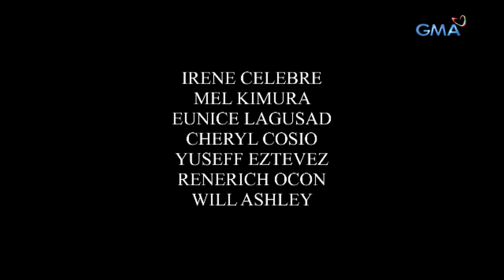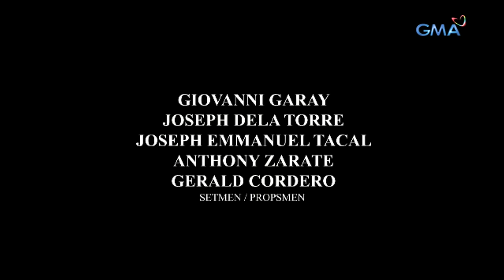Prima Donnas: Full Episode 130 | Stream Together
Jaime (Wendell Ramos) was convinced that Lilian (Katrina Halili) is the reason why his daughters are still not getting along with each other. Meanwhile, everyone was relieved when Lady Prima (Chanda Romero) has finally regained her consciousness.

Watch episodes of 'Prima Donnas' weekdays at 3:25 PM on GMA Afternoon Prime, starring Jillian Ward, Sofia Pablo, and Althea Ablan. Also in the cast are Aiko Melendez, Katrina Halili, Wendell Ramos, Chanda Romero, Benjie Paras, Elijah Alejo, and Will Ashley. PrimaDonnas PrimaDonnasFull Episode